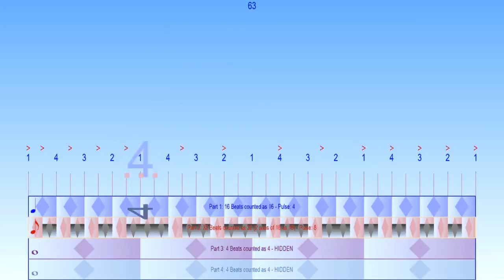Tutorial: Tommy Igoe's Syncopated Rhythm Drumming Exercise part 1 - how to set up Bounce Metronome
This was posted as an answer to a user who asked how to set up Bounce Metronome for exercises such as this one from Tommy Igoe's "Great Hands for a Lifetime drumming" instruction video. For details of how you do this in Bounce Metronome, for this one and other exercises of this type, follow this